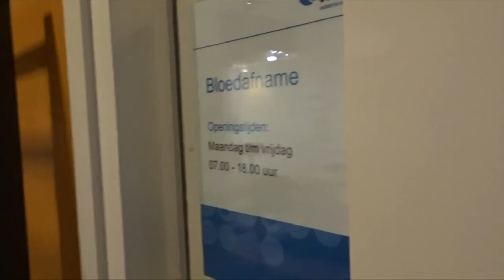Glucose intolerantie test en kraampakket ontvangen! | Zwanger zijn | INGE'S VLOG #31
Inge heeft een verhoogd risico zwangerschapsdiabetes. Om die reden moet ze in haar tweede trimester de glucose intolerantie test doen. Ook ontvangt ze in deze vlog haar kraampakket.